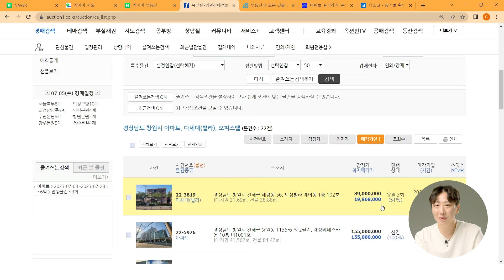자본금 2천만원 이하로 시세차익부터 월세세팅까지🏘️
월급 50만원보다 월세 50만원 어떠세요?